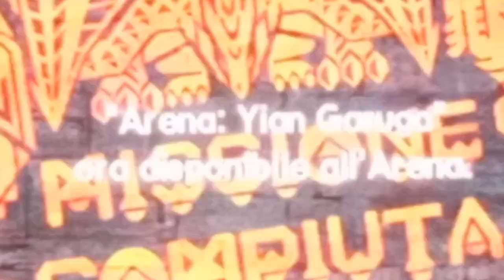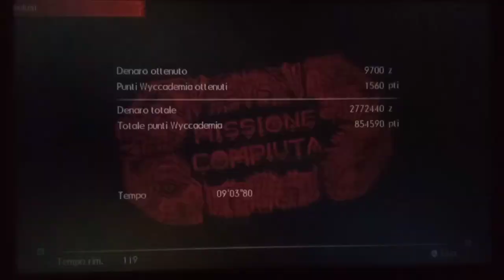SECONDARIE... TANTE, TANTE SECONDARIE... Monster Hunter GU #183 (Grado G)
IL SEGUENTE VIDEO È STATO REGISTRATO Il 24 MAGGIO 2024.

Quando mai ho deciso di fare 'ste secondarie on-camera? 🥲

Selezione scene:
0:00 Intro
0:15 Si riparte!
1:16 Un Ceanataur da cacciare (Shogun Ceanataur) [Richiesta]
25:57 Commissione: Basarios (Basarios) [Richiesta]
45:40 La pietra mobile (Basarios) [Chiave]
52:50 Studio ecologico sui Nerscylla (Nerscylla) [Chiave]
1:16:43 Relax elettrizzante (Khezu) [Richiesta]
1:38:45 Battaglia Zamite
1:47:16 Chiusura

Lascia un 👍🏻